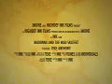MADONNA SKATERZ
something i did @ school, just follow @lex__an for more and like my